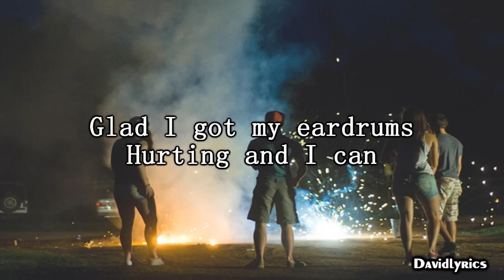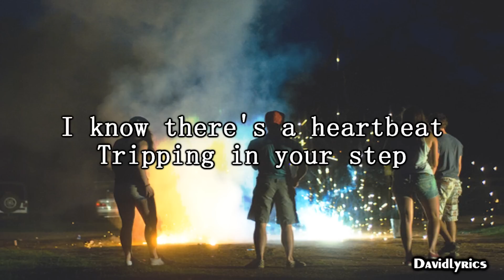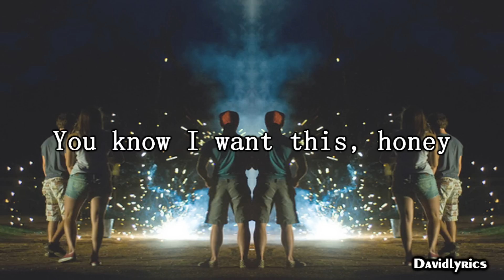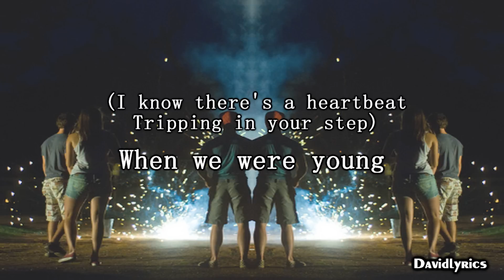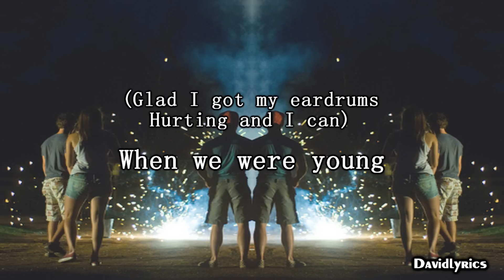when we were young-London Grammar lyrics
London Grammar